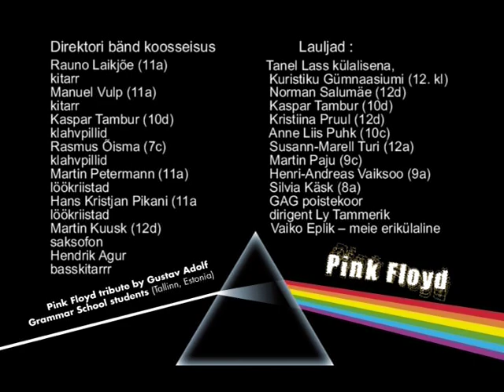Young Lust - Pink Floyd T.R.I.B.U.T.E Gustav Adolf Grammar School - Tallinn, Estonia 29.05.2010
Pink Floydi interpreteerisid Gustav Adolfi Gümnaasiumi õpilased ja külalised.
Laulsid:
-      Tanel Lass (külalisena, Kuristiku Gümnaasiumi 12.b kl)
-      Norman Salumäe (12d)
-      Kaspar Tambur (10d)
-      Kristiina Pruul (12d)
-      Anne Liis Puhk (10c)
-      Susann-Marell Turi (12a)
-      Martin Paju (9c)
-      Henri-Andreas Vaiksoo (9c)
-    Silvia Käsk (8a)

-    Gustav Adolfi Gümnaasiumi poistekoor (dirigent Ly Tammerik)
Mängis Direktori bänd koosseisus:
-      Rauno Laikjõe (11a) -- kitarr
-      Manuel Vulp (11a) -- kitarr
-      Kaspar Tambur (10d) -- klahvpillid
-      Rasmus Õisma (7c) - klahvpillid
-      Martin Petermann (11a) -- löökriistad
-      Hans Kristjan Pikani (11a) -- löökriistad
-      Martin Kuusk (12d) -- saksofon
-      Hendrik Agur -- basskitarr